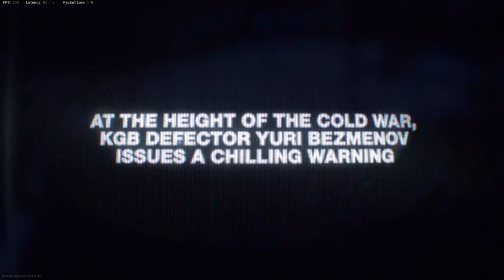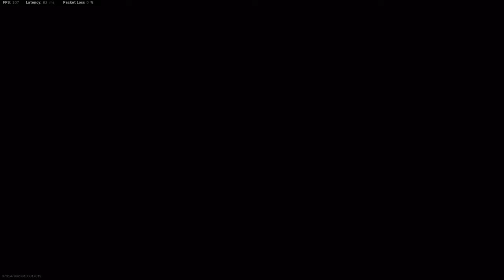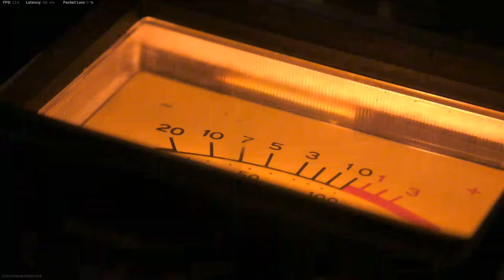Warzone Cold War Gameplay Reveal Event! ~ Hyped For Black Ops Cold War?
Today we take a look at the Warzone Black Ops Cold War gameplay reveal event that recently took place.

All Footage is from Call of Duty: Modern Warfare